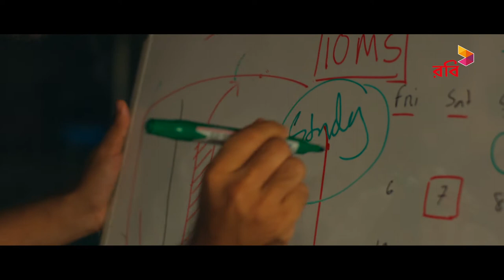Robi Sounds of Independence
Dop        : Adbul Mamun

Producer :Muktadir Chowdhury
Chief Assistant Director : Ahmed Abrar